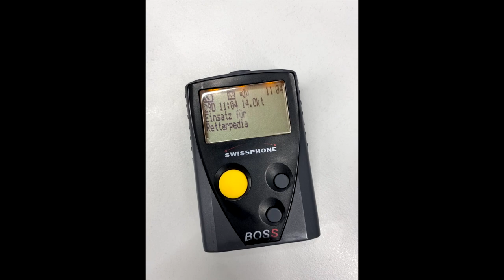NORMALDRUCKTECHNIK Lungenautomat & Atemanschluss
In diesem Video schauen wir uns die Atemschutztechnik Normaldruck an. Den Atemanschluss und den Lungenautomat.

🚒Buchempfehlungen Feuerwehr👨🏾‍🚒🧑🏻‍🚒
Atemschutz bei der Feuerwehr:

🚑Buchempfehlungen Rettungsdienst🚑
*Notfallsanitäter Buch
*Notfallsanitäter Prüfung
*Lernkarten Notfallsanitäter
*EKG Buch

Die mit Sternchen (*) gekennzeichneten Links sind Provisions-Links. Solltest Du dich dazu entscheiden über einen dieser Links einzukaufen, werde ich mit einer Provision belohnt. Danke für jeden Support. Es entstehen für euch keine zusätzlichen Kosten.
Retterpedia übernimmt keine Garantie, dass alle Informationen richtig, vollständig und aktuell sind.
Die Informationen werden nach bestem Wissen und Gewissen recherchiert und zusammengefasst, um Dir bestmögliche Ergebnisse zu bieten.